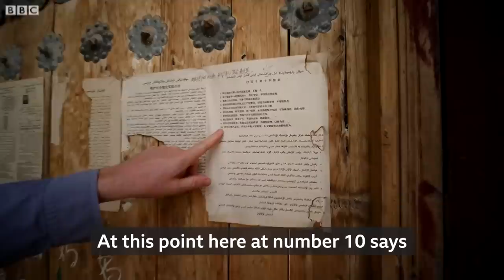China's vanishing mosques - BBC News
The BBC has found new evidence of the increasing control and suppression of Islam in China's far western region of Xinjiang – including the widespread destruction of mosques.

Authorities provided rare access to religious sites and senior Islamic officials to support their claim that their policies only target violent religious extremism, not faith itself.

But after his official tour was over, the BBC's China correspondent John Sudworth set out to investigate.